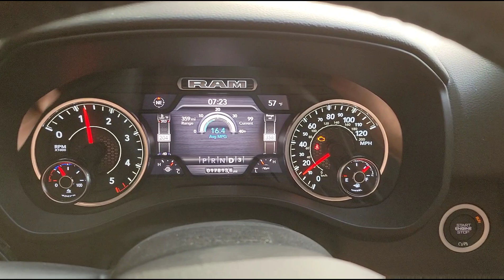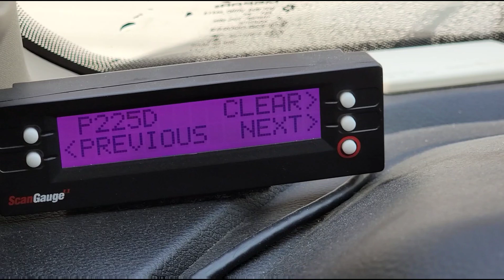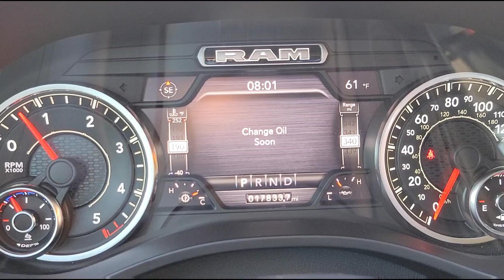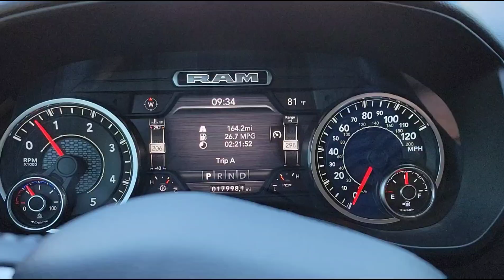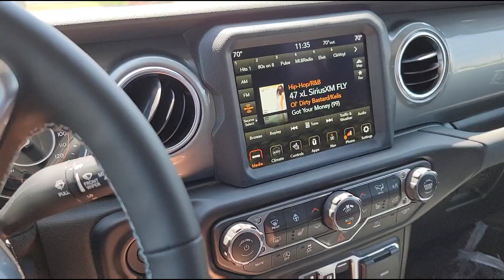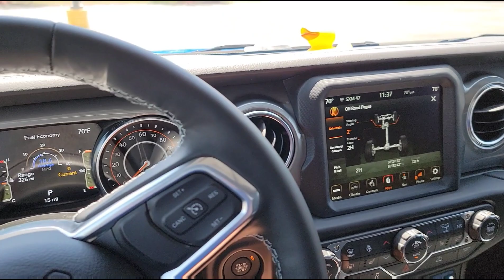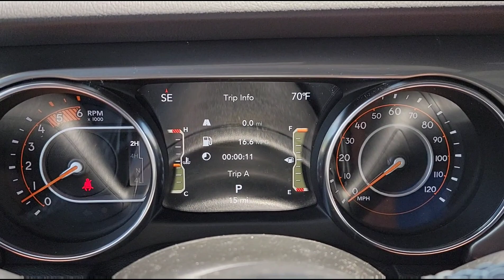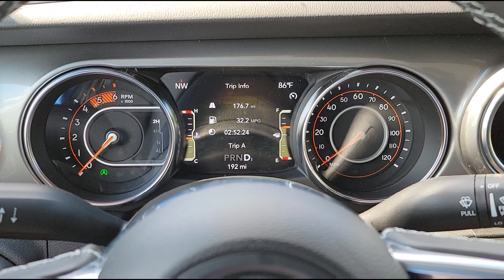My New Jeep Gladiator EcoDiesel Putting Up Some INCREDIBLE Fuel Economy Numbers!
I'm surprised to be honest! I didn't expect this result.